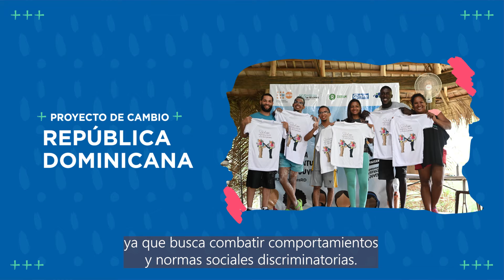Reimagina - República Dominicana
Planteado durante el Campamento ¡Juventudes YA! En Bolivia 2020, este proyecto consistió en una campaña digital compuesta por contenidos educativos, interactivos y creativos con el objetivo de cuestionar y desmontar los imaginarios sociales que promueven la desigualdad y la violencia basada en género.